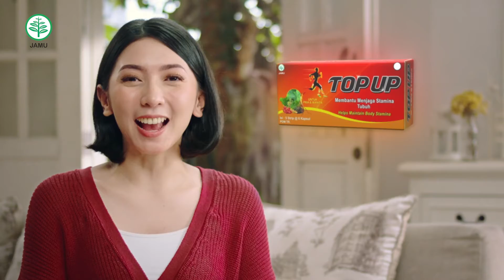TVC TOP UP 2X30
TVC produksi MAImedia